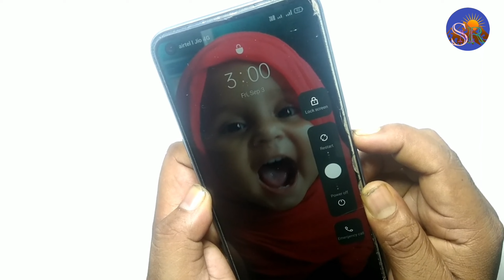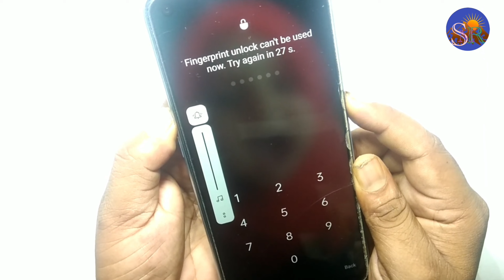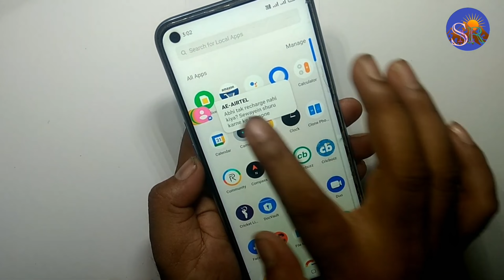आपके पास भी है Realme GT Master का यह फोन तो देख लीजिए यह वीडियो कभी भी काम आ सकता है